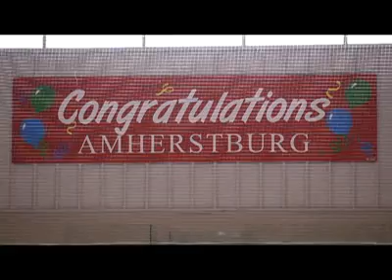Ontario Premier Dalton McGuinty opens Amherstburg arena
Ontario Premier Dalton McGuinty  visits Amherstburg for the official  opening of the United Communities Credit Union Complex Jan. 29, 2011.